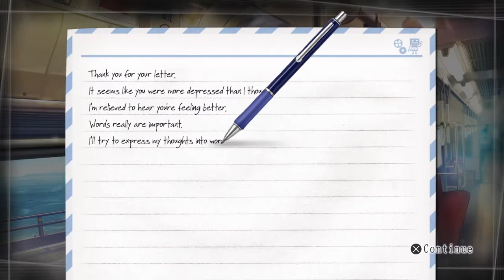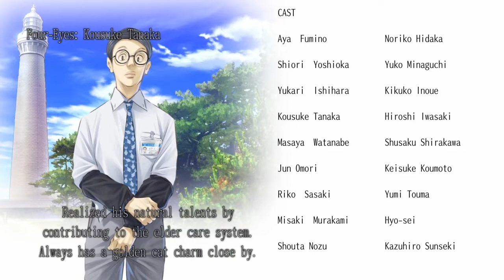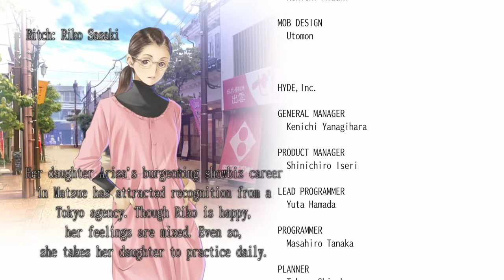Root Letter Bond of Marriage Ending